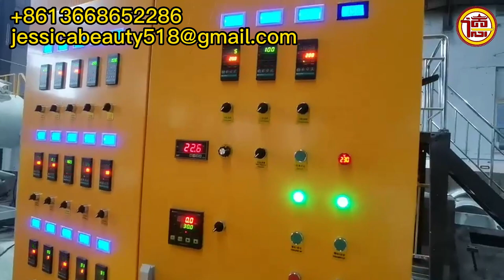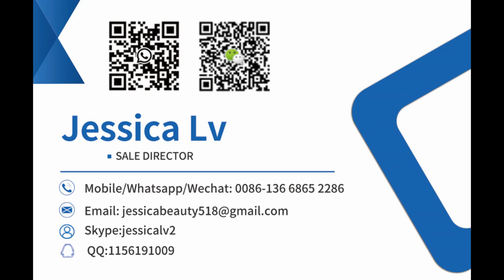Foamed Polyethylene Sheet Making Machine/PE Foam Sheet Extruder/EPE Foam Sheet Production Line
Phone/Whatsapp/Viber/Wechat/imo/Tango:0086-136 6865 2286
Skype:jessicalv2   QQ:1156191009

EPE foam extrusion machine foam sheet extruder making line，
Good price polyethylene plastic film PE Plastic Sheet Make Machine epe foam making machine，
Foam baby mat/baby play mat / PE foam sheet making machine，
Hot oil laminating machine for EPE XPE foam and film aluminum foil，
Polyethylene Foam Sheet Extruder EPE Foam Making Machine，
Polyethylene Foam Sheet EPE Laminating Machine，
EPE Foam Sheet/pipe Making Machine used for bed mattress，
China Foamed Polyethylene Sheet Making Machine/PE Foam Sheet Extruder/EPE Foam Sheet Production Line，
EPE foam pipe extrusion making machine，